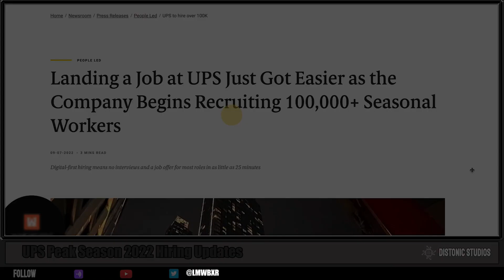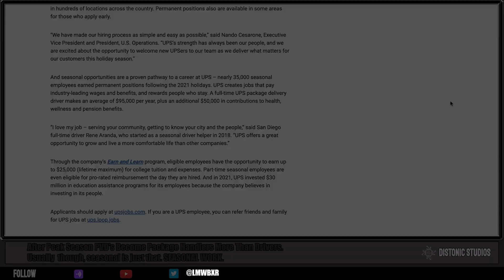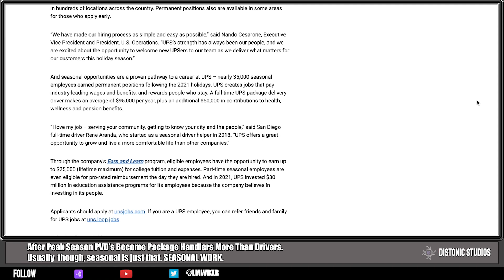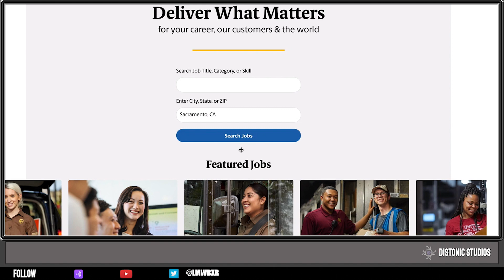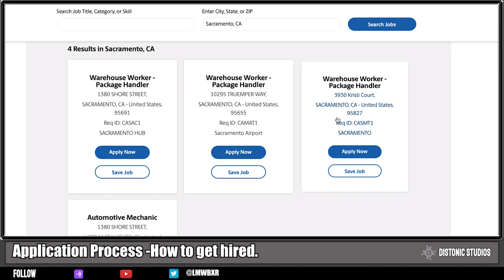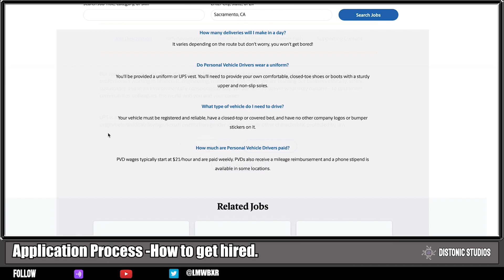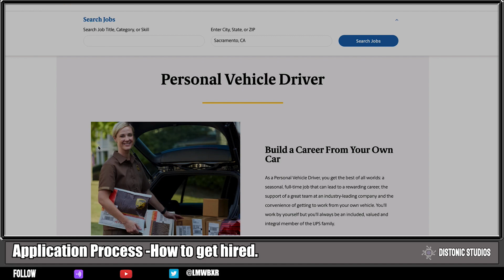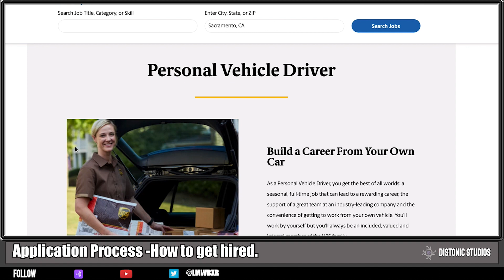How To Get A Job At UPS - Peak Season | 2022 Updates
How To Get A Job At UPS For Peak Season | 2022 Updates |

UPS PEAK SEASON IS COMING!  Great work opportunities and easy to get in and start working.  I have insider tips and tricks to make this process easier.  Check this out and also the latest news on the upcoming peak season 2022 at UPS.  Get hired at UPS this peak season. I will walk you through step by step. Get a job!

Leave any questions below. Check out my battle tested tips in all my videos from my experience working at UPS.

*Need a coach? - I offer nutrition coaching, health & wellness coaching & personal training

Flic Bluetooth button - I use these for so many automation and smart home things

Check out Canva - My go to for all social media graphics